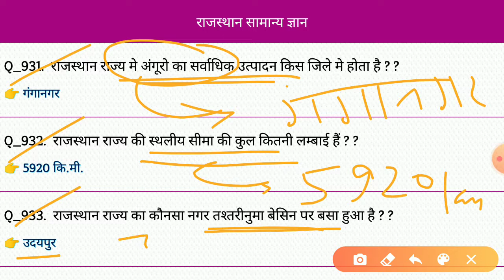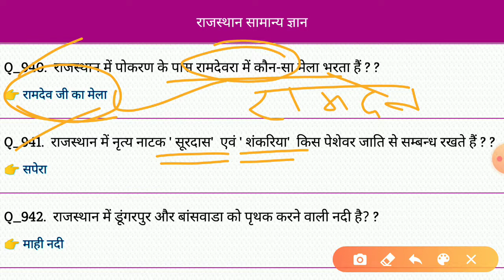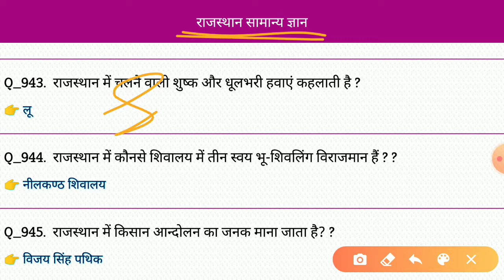Rajasthan Gk | Rajasthan gk Important Question answer for Competitive Exam | Rajasthan Gk in hindi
Rajasthan Gk For All Competitive Exam
Rajasthan Gk question answer in hindi
Rajasthan gk importatn paper Question
Rajasthan Gk Biology question
Rajasthan Gk physics question answer
Rajasthan Gk chemistry Gk question
Rajasthan gk for Railway group d exam
Rajasthan Gk daily update video
Rajasthan gk Video Important Question
Rajasthan Gk important gk Question for all competitive exam
Rajasthan gk for Lab assistant exam
Rajasthan important question from exam point of view
Rajasthan for rajasthan police
Rajasthan all gk for exam
Rajasthan latest gk question
Rajasthan all new gk question answer for competitive exam